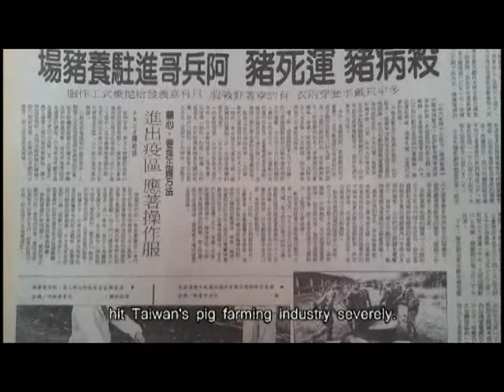Series of "Full Image of Agriculture in Taiwan" - Development of Livestock Industry (5 Minutes)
This film presents the transition of livestock industry in Taiwan over a hundred of years and introduces evolution and special culture of livestock industry. Pork industry with highest output value and duck industry with most distinctive local features are taken as the main clue to show the history of livestock industry of Taiwan over the last century. In addition, the documentary highlights and recalls contributions of agricultural ancestors in development of livestock industry of Taiwan with touching stories to let the public know the development of livestock industry.